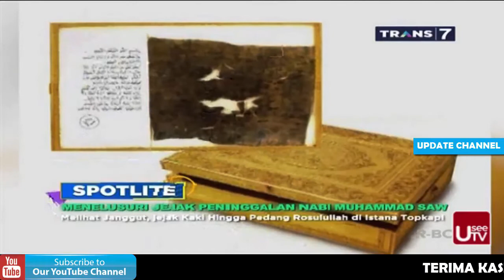Menelusuri Jejak Peninggalan Nabi Muhammad SAW - SPOTLITE Trans 7 Terbaru 2 Desember 2017